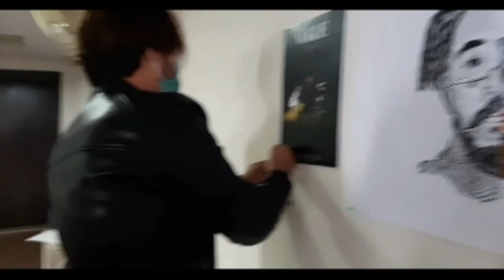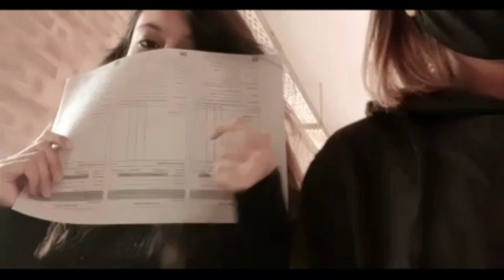University closed just when I thought of starting everyday vlogs | RIP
Hit like if you have enjoyed!